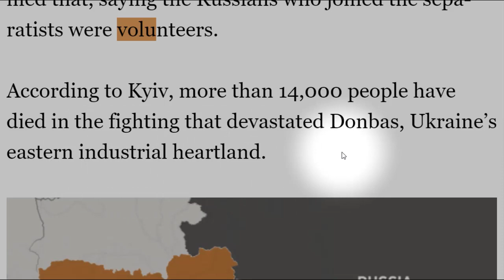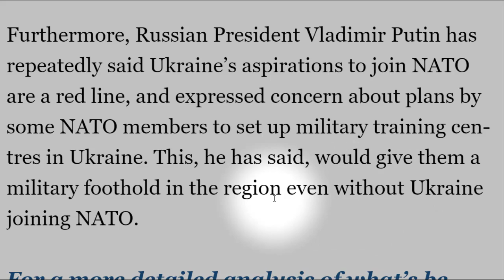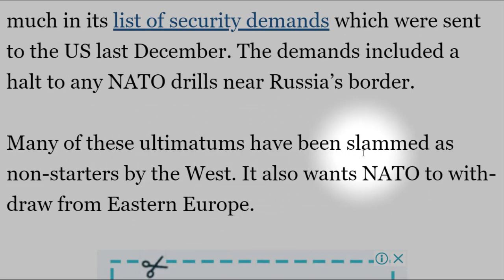جمل انجليزية مترجمة الى العربية للمبتدئين مع النطق والشرح